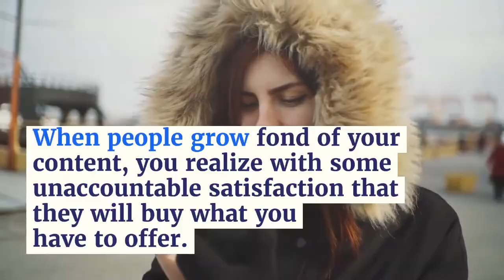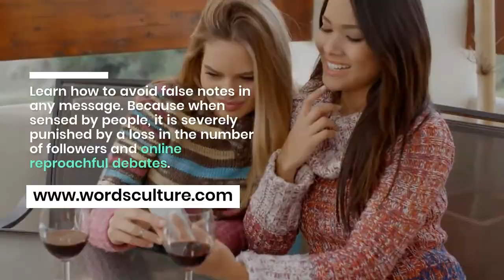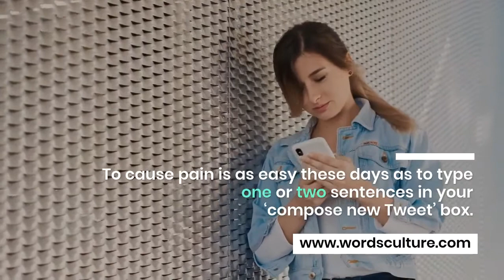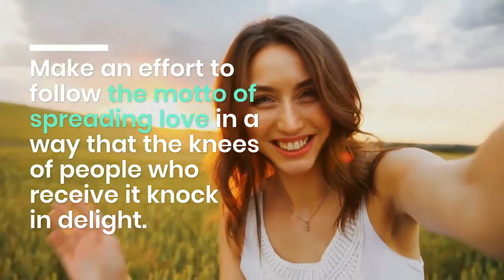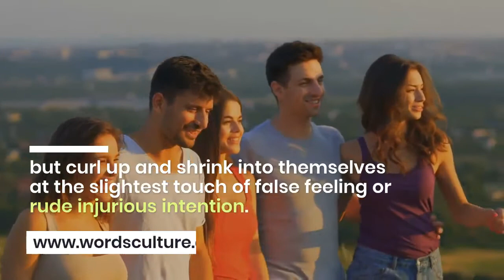Social Media A Positive Channel of Valuable Information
The words of love are uttered with a breath of beautiful life that is like the embrace of strong and tender arms. With social media one can share this uplifting feeling with an unlimited number of people.

Free stories are available on our website, as well as the latest ebooks and blog posts.